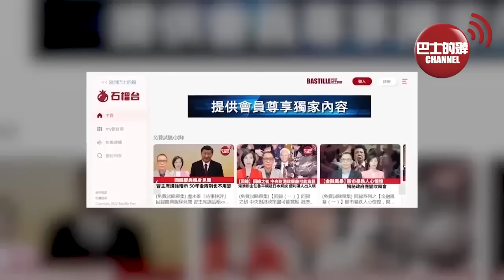【中國焦點新聞】嫦娥四號登陸月球背面，美情報部門大驚失色，美媒疾呼：正輸掉與中國的深空探測比賽。中國科學家揭秘1.3億多年前恐龍皮膚化石。23年11月22日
1、嫦娥四號登陸月球背面，美情報部門大驚失色，美媒疾呼：正輸掉與中國的深空探測比賽

2、中國科學家揭秘1.3億多年前恐龍皮膚化石

3、第十批在韓志願軍烈士遺骸裝殮儀式在仁川舉行